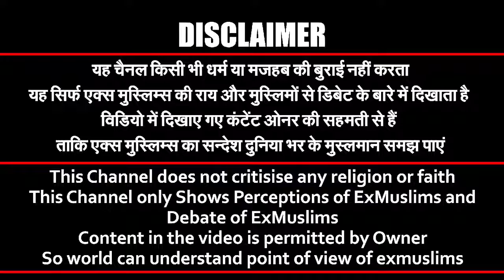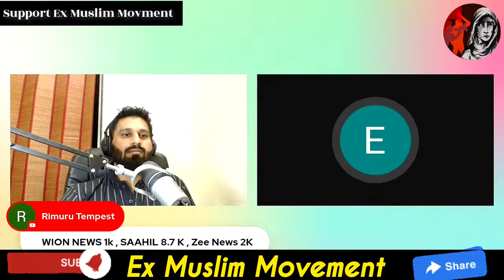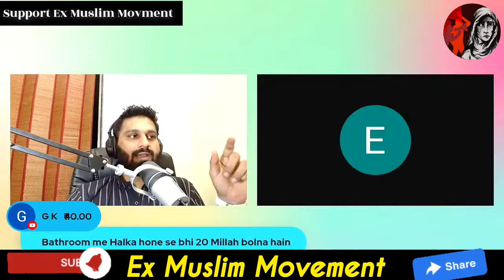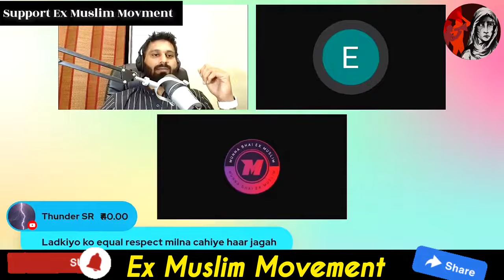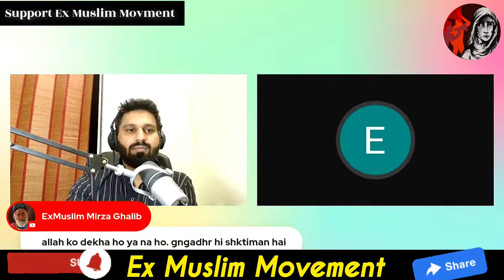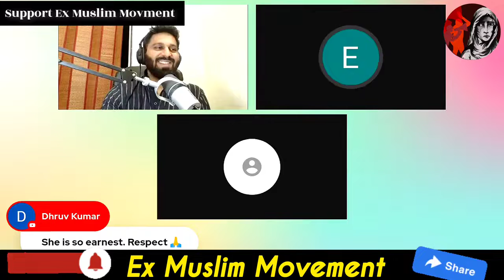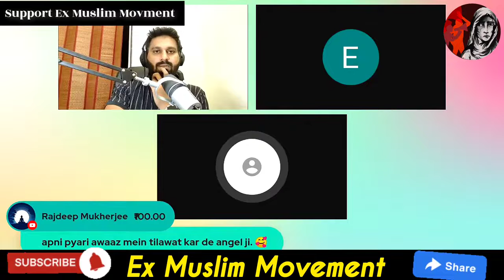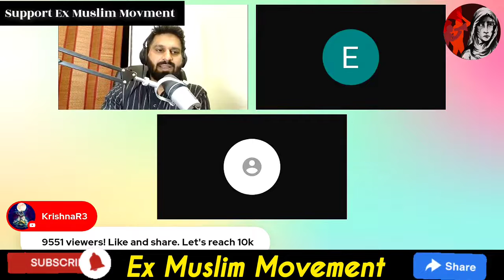WOMEN RIGHTS in islam